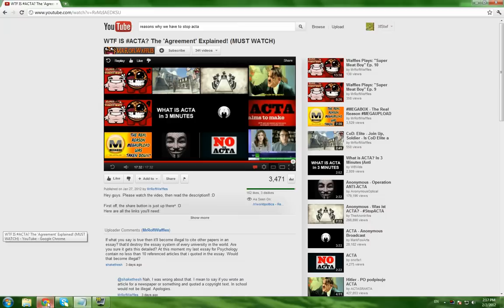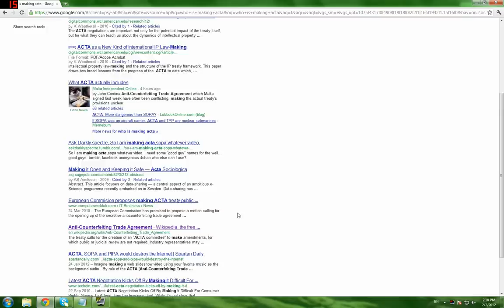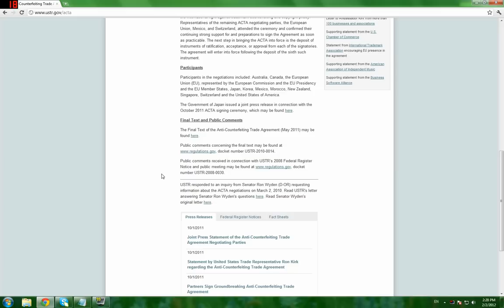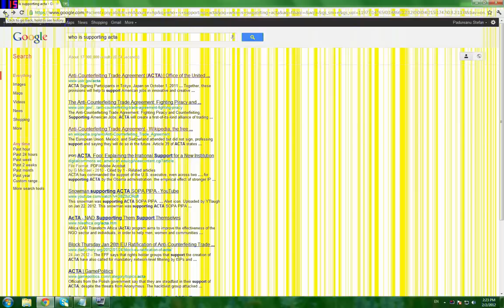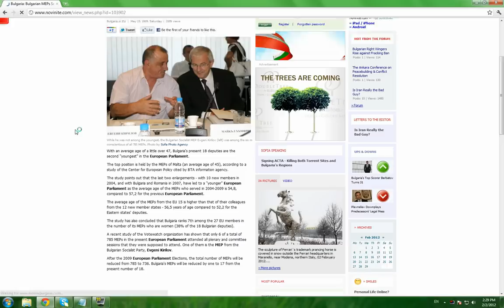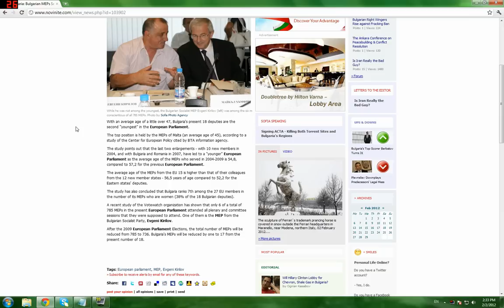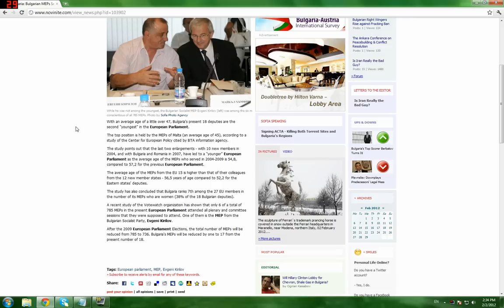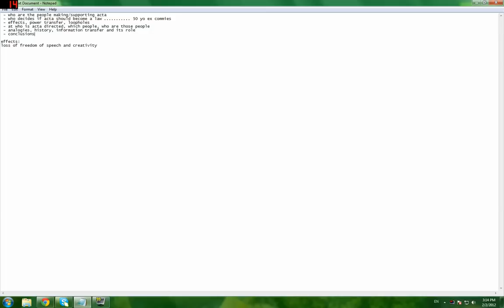Discussing A.C.T.A. and why it needs to be STOPPED !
I felt like saying my opinions and ideas about this whole censorship of the internet that is trying to be implemented. My main conclusion is that this needs to be discussed with as many people as possible in order to raise awareness. We need to fight this, but we need to do it the right way, with hard arguments and by applying logic.